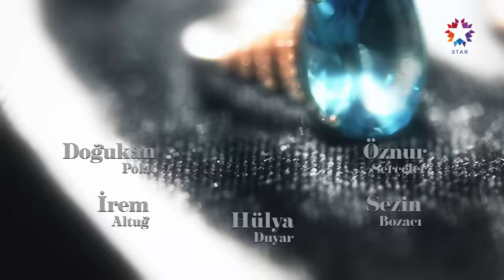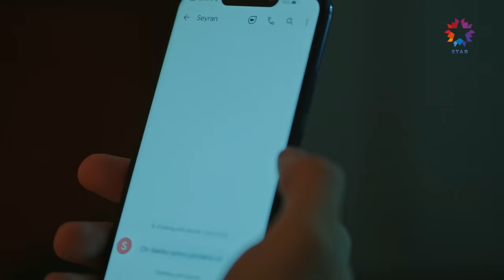Yalı Çapkını 11. Bölüm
Yalı Çapkını 11. Bölüm (2 Aralık 2022)

Yusuf’un Ferit’in sorusuna verdiği cevap Seyran’ı çok sinirlendirir ve gözü ne Ferit’i ne de Yusuf’u görmek ister. Abidin ile gece dışarı çıkan Ferit’i ise tatsız bir sürpriz bekler. İstemeden bir gazeteci tarafından fotoğraflanan Ferit, Halis Ağa öğrenmeden bu beladan kurtulmak için Orhan’dan yardım ister. Ferit’e bu konuda yardımcı olabilecek kişi ise Seyran’dır.

KÜNYE:
YAPIMCI: OGM Pictures
YÖNETMEN: Burcu Alptekin
SENARYO: Mehmet Barış Günger